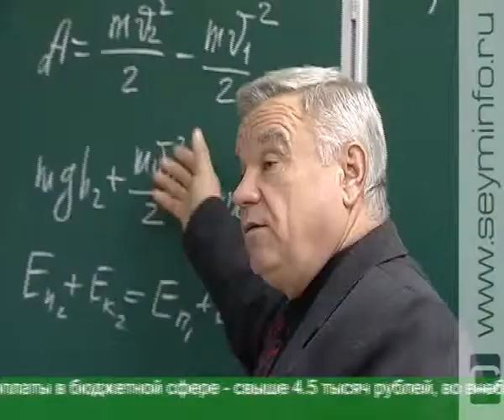Курская область развивается стабильно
Курская область развивается стабильно. Об этом свидетельствуют данные статистики. По качеству жизни наша область занимает 8-е место в рейтинге 18 субъектов ЦФО.